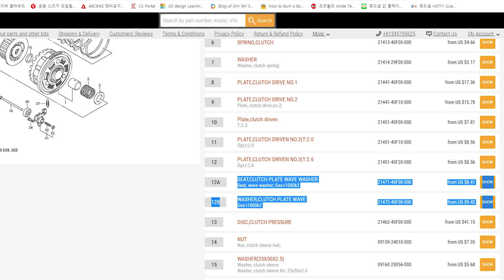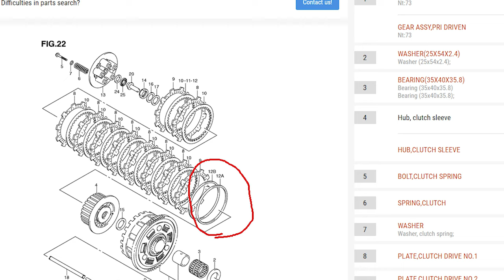오토바이 엔진 오일 교환. tl1000s gsx r1000 oil service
tl1000s yoshimura r77 install oil service
r1000 oil service and clutch sleep fix